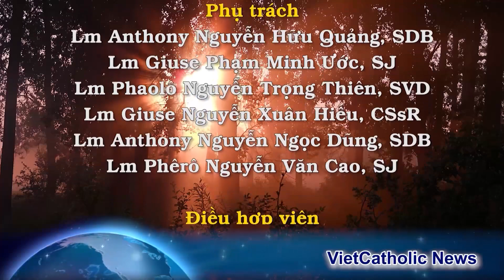Thứ Sáu 27/11: Lời Chúa tồn tại đến muôn đời - Suy Niệm của Lm. Anthony Nguyễn Ngọc Dũng sdb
Khi thấy những điều đó xảy ra, anh em hãy biết là Triều Đại Thiên Chúa đã đến gần.
Tin Mừng Chúa Giê-su Ki-tô theo thánh Luca.
Khi ấy, Đức Giê-su kể cho các môn đệ nghe một dụ ngôn: "Anh em hãy xem cây vả cũng như tất cả
những cây khác. Khi cây đâm chồi, anh em nhìn thì đủ biết là mùa hè đã đến gần. Anh em cũng vậy,
khi thấy những điều đó xảy ra, thì hãy biết là Triều Đại Thiên Chúa đã đến gần. Thầy bảo thật anh em:
thế hệ này sẽ chẳng qua đi, trước khi mọi điều ấy xảy ra. Trời đất sẽ qua đi, nhưng những lời Thầy nói
sẽ chẳng qua đâu.